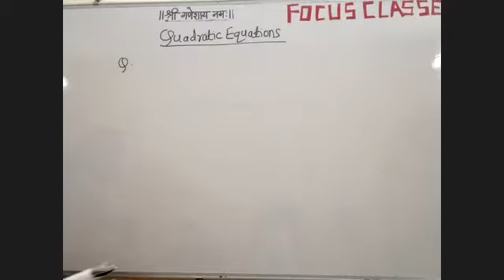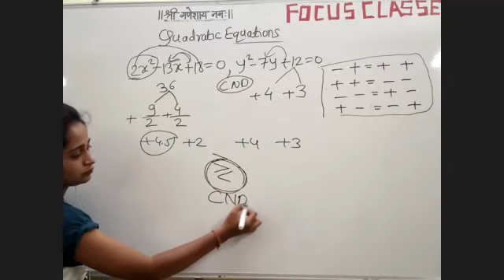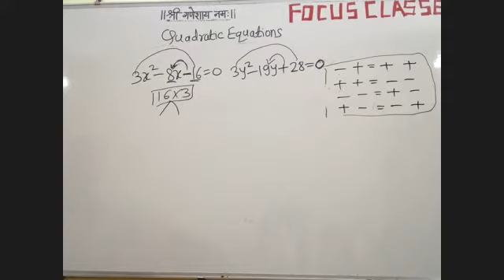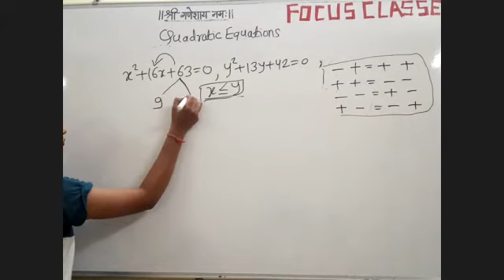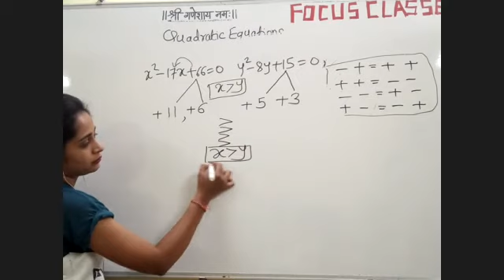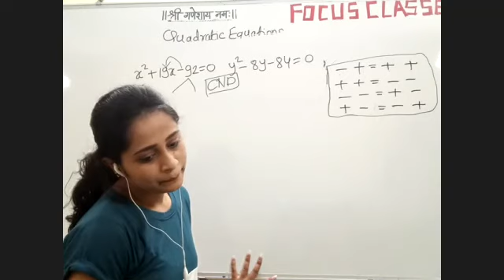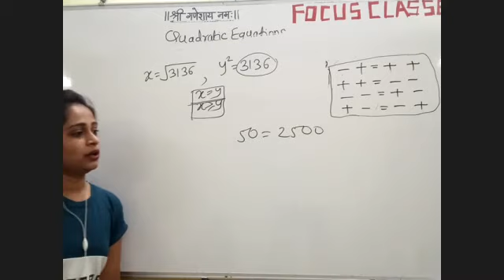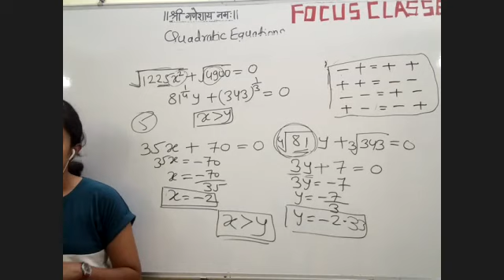| MATHS | QUADRATIC EQUATION | PART 1 |